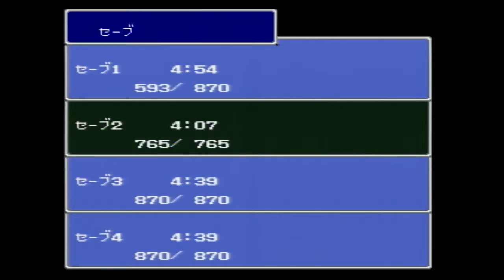【実況】はじめてのFFⅣ Part13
今回のサムネ 「カイナッツォ’s」

SFC版『FINAL FANTASY Ⅳ』をただ遊んでいる動画です。便宜上【実況】とつけてます。

よくなくてもしてね！